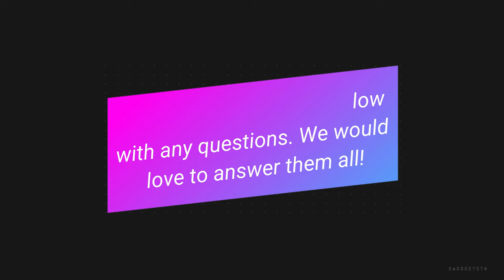Doctor Tries To Force Abortion! EMOTIONAL TESTIMONY ! MUST WATCH VIDEO!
This video is about our daughter’s medical condition in utero and how she was misdiagnosed several times. It also explains why our kids are close in age. Please let us know if you have any questions about her condition(s)! Sorry for the choppy video. It was a very hard video to make, both mentally and physically 😪

OUR FIRST CHALLENGE!